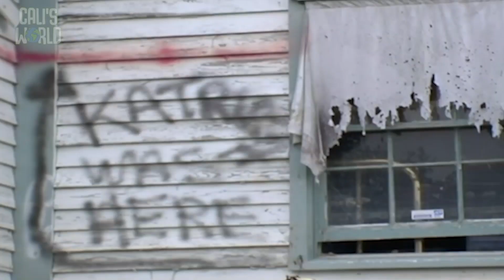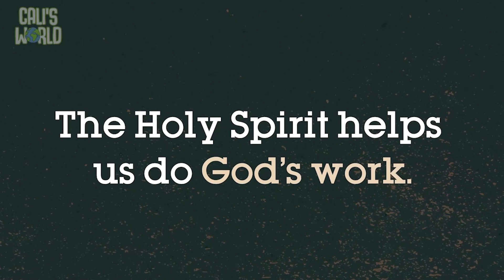Week3 Legacy Preschool Video GrowKids